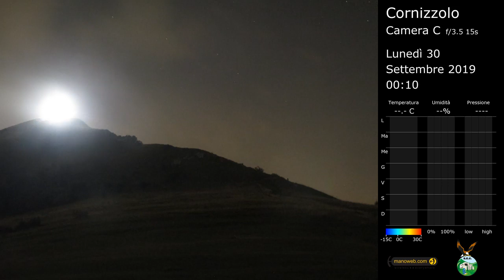Camera C del Cornizzolo, C-2019-40